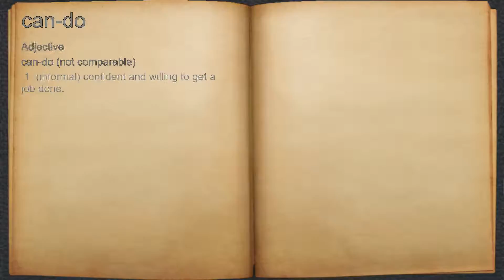What does can-do mean?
A spoken definition of can-do.

Intro Sound:
Typewriter - Tamskp